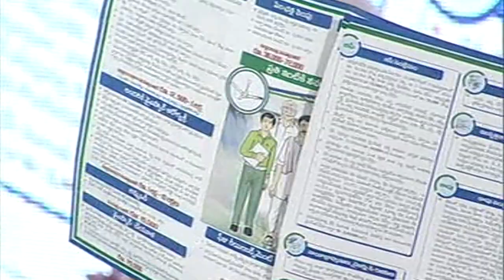AP CM YS Jagan on Manifesto || Rythu Bharosa Centers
AP CM YS Jagan on Manifesto || Rythu Bharosa Centers - 30th May 2020